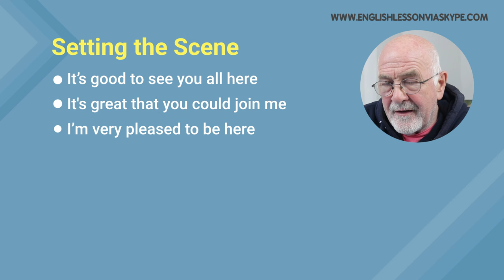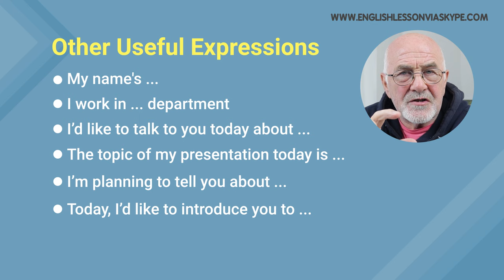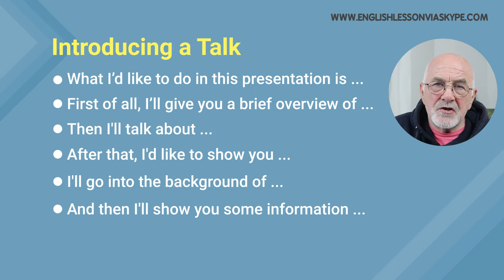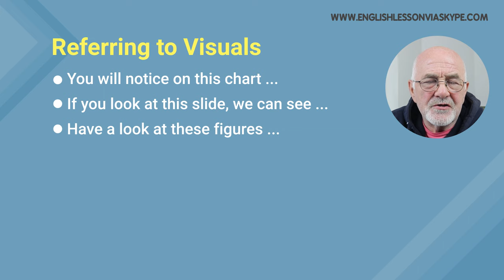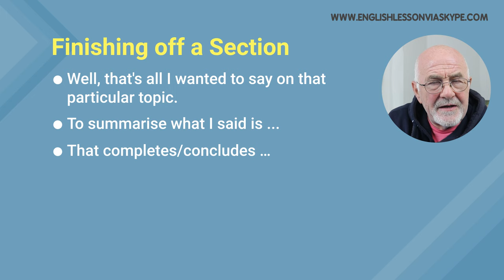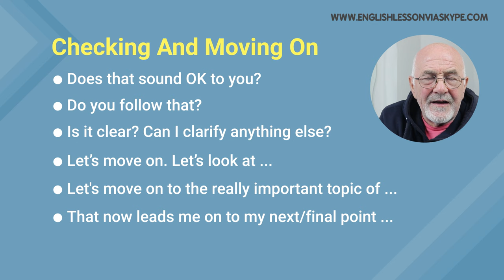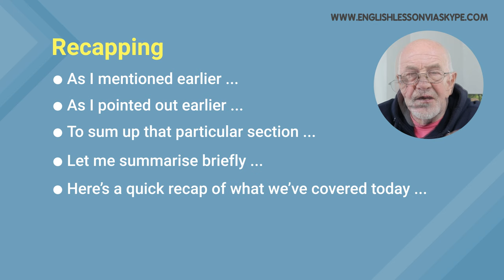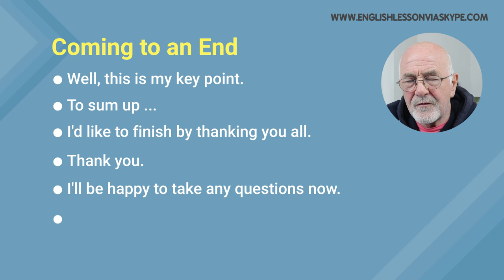37 VITAL Phrases for Presentations In English | SPEAK LIKE A PRO!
Improve your business English skills with this advanced lesson on 37 vital phrases for presentations in English. Learn how to confidently start, summarise, and finish your presentations, whether you're experienced or just starting out. This lesson gives you practical tools to enhance your communication skills in English and make a strong impact. Uncover the secrets to English fluency and boost your business English vocabulary.

Presentations in English can be stressful. This lesson is perfect for non-native speakers as it gives you the most important phrases for presentations in English. Upgrade your business English and take your presentations to the next level.

***FROM INTERMEDIATE TO ADVANCED ENGLISH ON A BUDGET***

- 55 online English lessons (worth €1,040)
- pronunciation exercises
- downloadable resources
- interactive chat

⏰ LESSON CHAPTERS:
00:00 Intro - Smash The Like button :)
01:43 Phrases for setting the scene
04:03 Phrases for introducing a talk
05:26 Phrases for referring to visuals
06:57 Phrases for finishing off a section
08:46 Checking and moving on
10:12 Phrases for recapping
11:28 Coming to an end

Intermediate and advanced English lessons via Skype and Zoom